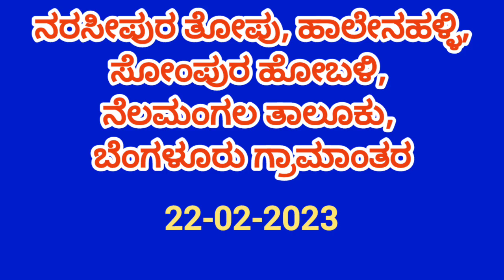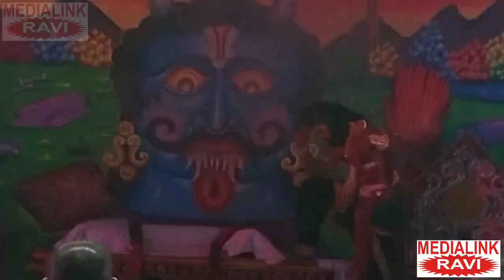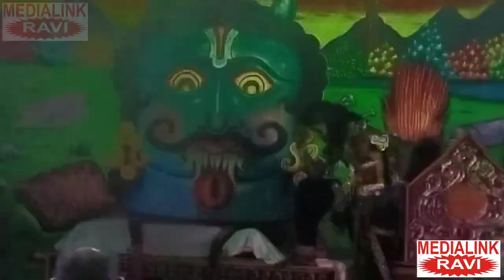Kurukshetra || Drama Part-3 |l Haleenanahalli || ಕುರುಕ್ಷೇತ್ರ || ನಾಟಕ ಭಾಗ-3 || ಹಾಲೇನಹಳ್ಳಿII